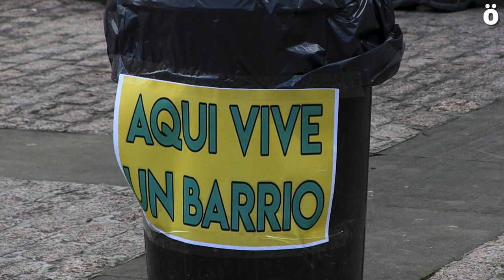“Alde Zaharra ez dago salgai”, gentrifikazioaren aurkako oihua Iruñeko bihotzetik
Iruñeko Burgoen Plazan egindako ekitaldian Alde Zaharrean azken urteetan garatzen ari den gentrifikazio prozesua gelditzea eskatu dute hamarka bizilagunek “Alde Zaharra ez dago salgai” lelopean. Bi astez, “Se vende/Salgai” kartelak zabaltzen joan dira Alde Zaharreko balkoi eta leihoetan kanpaina hau babestuz. Alde Zaharraren eta bere espazio publikoen komertzializazioa gaitzespena adieraztea eta auzoaren merkaturatzea eta bizilagunen bizi-baldintzen okertzea salatu du AZ Sare Komunitarioak.